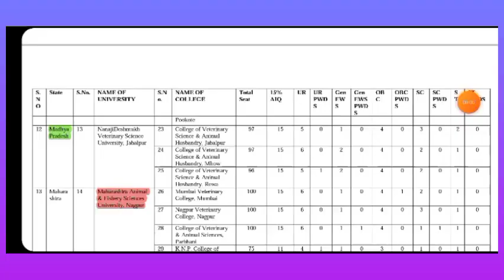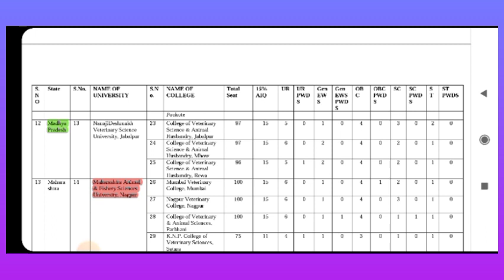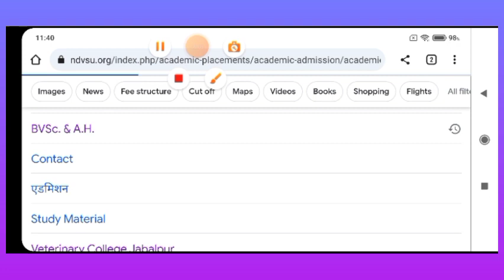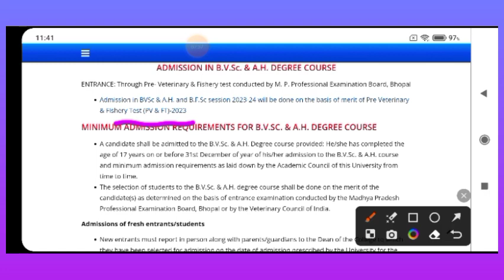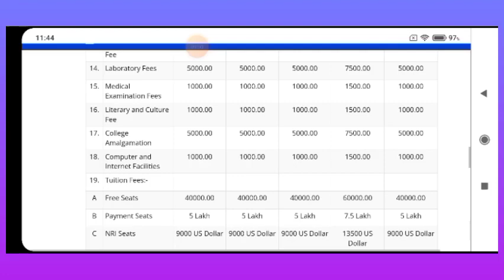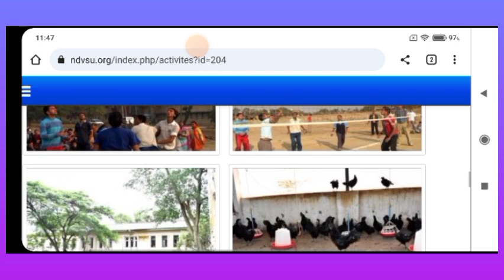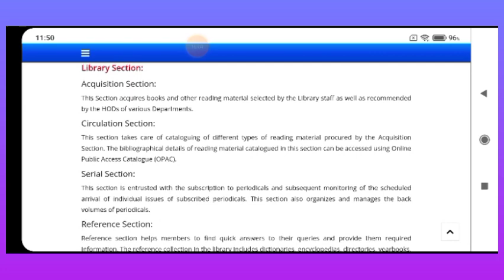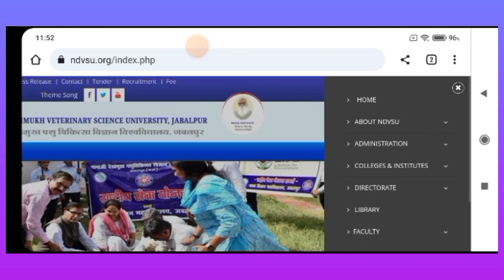NDVSU || Veterinary College#jabalpur#rewa#mhow#veterinary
Link For Fees Structure For All Seats((Govt, Payment,NRI,OCI))
what is the difference between animal science and animal husbandry
r.r. college of veterinary and animal science
college of veterinary science & animal husbandry durg
college of veterinary science and animal husbandry chhattisgarh
college of veterinary science & animal husbandry jabalpur
college of veterinary science and animal husbandry rewa photos
veterinary assistant salary in south carolina
college of veterinary science & a.h
college of veterinary science & animal husbandry reviews
what is animal husbandry and veterinary science
bachelor of veterinary science and animal husbandry eligibility
difference between veterinary and animal husbandry
can you be a vet with an animal science degree
college of veterinary science & animal husbandry rewa
college of veterinary science & animal husbandry
what is animal husbandry
college of veterinary science and animal husbandry rewa

vet college jabalpur
college of veterinary science & animal husbandry mhow
veterinary college jabalpur admission
jabalpur veterinary college
government veterinary college jabalpur
veterinary college jabalpur
college of veterinary science jabalpur
viralsvideo